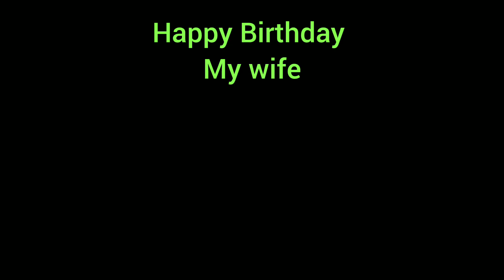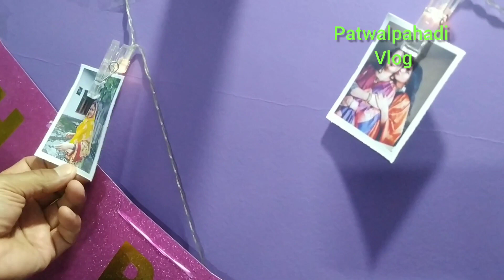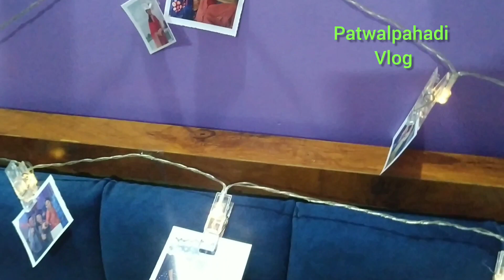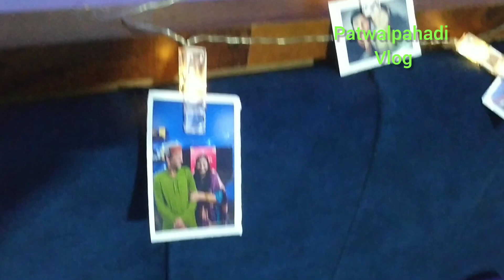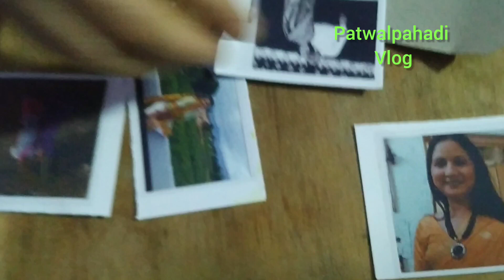Birthday celebration || patwalpahadi youtubes devbhumiuttarakhand birthday vlog